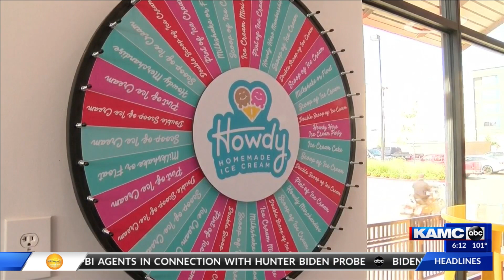Howdy Homemade Ice Cream in Lubbock closing, new shop set to open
It was publicly announced on Monday morning Howdy Homemade Ice Cream was set to close its doors on Saturday, September 2. A social media post on Monday morning thanked the Lubbock community for its "outpouring of love and support." The post also said Howdy would rebrand itself to "Champion's Creamery."